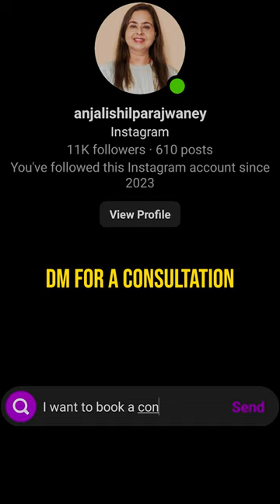IS YOUR HOUSE NUMBER 3? 🍀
You won’t believe what numerology, the amazing science of numbers, can reveal about your home and your life. 😲

In this video, you will learn the secret spiritual meaning of living in a number 3 home and how it can bring you and your family more love, harmony and peace. 💖

So, don’t miss this chance and watch this video now! You will be amazed by the power of numbers and how they can help you create a happy home! 🏠

And if you want to know more about yourself and your future, we have the perfect solution for you. Just DM us and get a consultation with an expert numerologist who can solve any problem you have with her wisdom and guidance 🙏